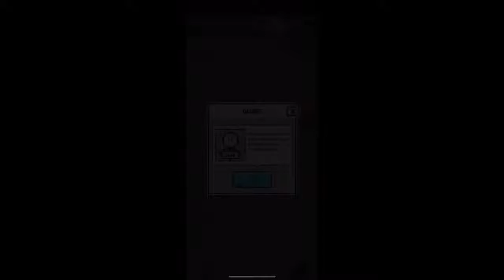Words Story | 1-50